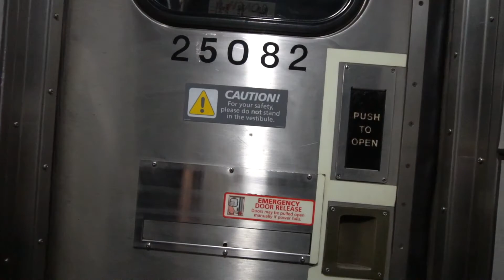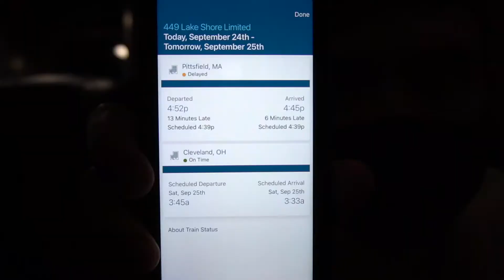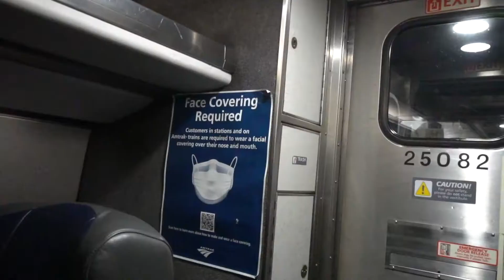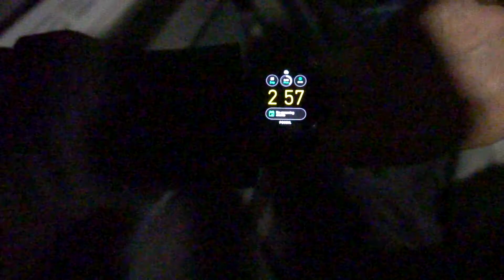Traveling by AMTRAK from Massachusetts to Ohio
This video is short and sweet! We decided to travel from Massachusetts to Ohio by train instead of taking a flight. The journey was comfortable and reasonable.

Check out the video and let us know what you thought!

(Stick around towards the end of the video to see some bloopers and clips that didn't make the cut.)